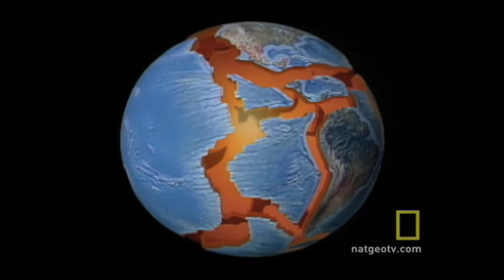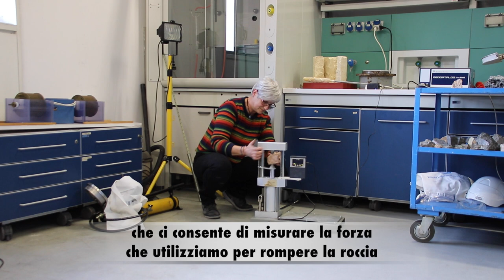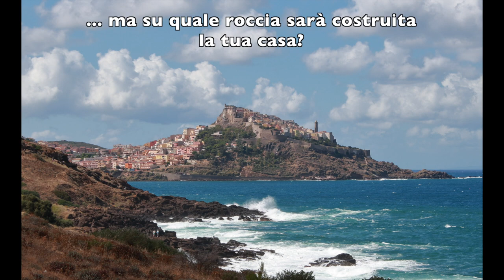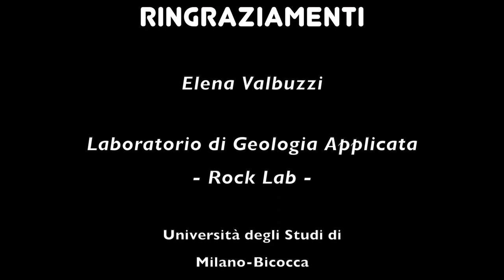Un giorno tra le scienziate di Bicocca: Inge Lehmann - Rompere una roccia con un dito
Prendendo spunto dalla storia della sismologa Inge Lehman, verrà mostrato come rompere una roccia con un dito nei laboratori dell Bicocca e quali informazioni si possono trarre per comprendere la genesi dei terremoti.